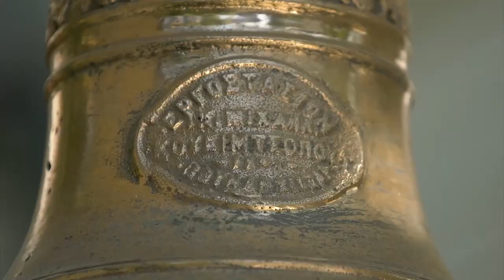Bulgarian Exharchy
In 1845, Bulgarian-born statesman Stefan Bogoridi sent a written petition to the government in order to open an exarchate, a Bulgarian church, a printing house and a school in İstanbul. His request was turned down. As a result of persistent efforts, on February 28, 1870, an edict issued by Bab-ı Ali (government) permitted a "priest’s house" to be built in the quarter of Ortaköy, although an independent church was not immediately allowed. The priest's house effectively laid the foundations of the Bulgarian Exarchate. The Exarchate moved to a mansion built at the end of the 19th century in Şişli. The mansion, purchased by Exarch Yosif I in 1907, still houses the Bulgarian Exarchate in Şişli.

The four-storey building was built as a wooden frame, in a large garden. Stained glass windows, embroidered wooden eaves and column capitals, elegant examples of stonework and floor coverings in the building designed in an eclectic style are among its impressive hallmarks. Today, the Exarchate acts as the representative of the Bulgarian Patriarchate.